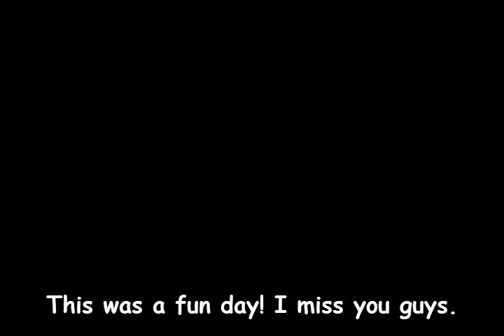National Audubon Society Field Guide to Mushrooms